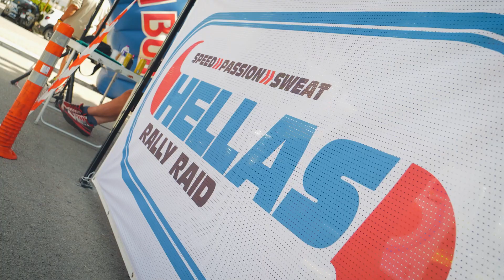Septinta diena Hellas Rally Raid Graikijoje - CFMOTO THUNDER RACING TEAM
Hellas Rally 2024 Graikijoje finišas pasiektas! Iškovotos 2 ir 3 vietos ant keturračių klasės podiumo.

*Motorider*
Nuo 2007 metų mes gyvename moto technikos pasaulyje, gyvename tuo, ką darome, kiekvieną dieną tiek darbe, tiek laisvalaikiu.
Prekiaujame keturračiais ir dviračiais motociklais, bei jų dalimis ir aksesuarais. Teikiame motociklų serviso paslaugas.